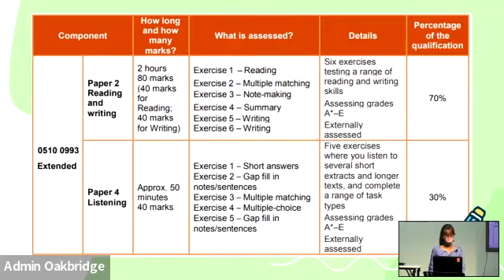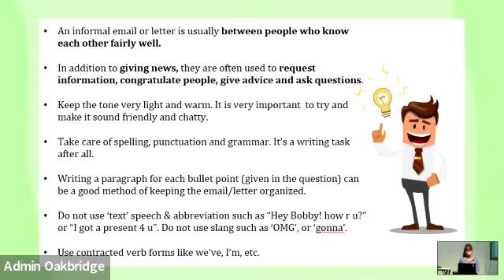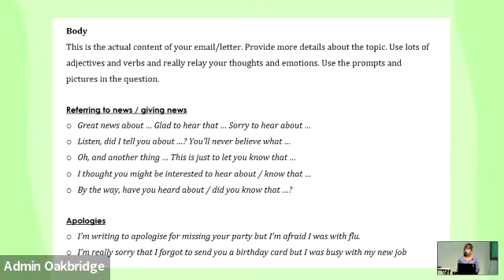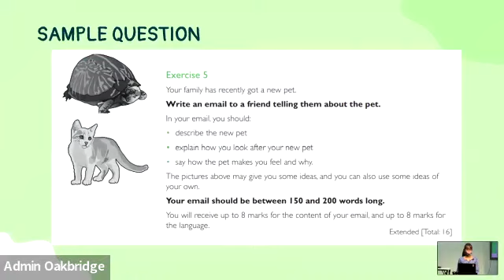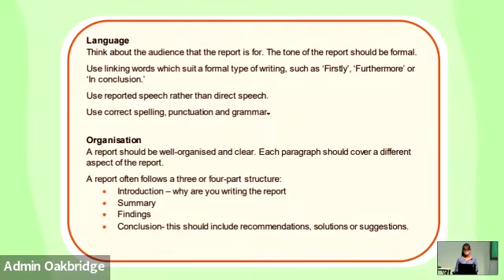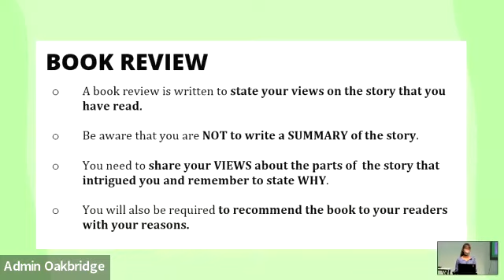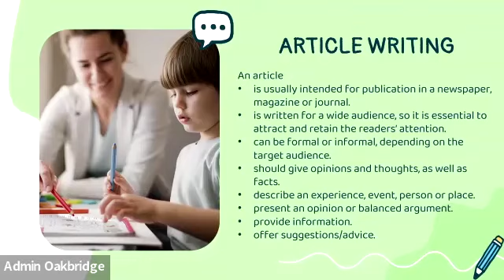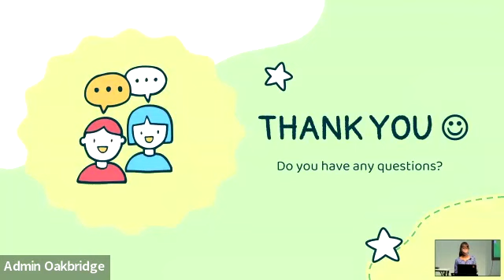ESL Workshop Tips and Techniques for Paper 2 Exercise 5 - 6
For 11-years, Eduseeds has been a trusted solution provider enabling academic institutions to implement a comprehensive curriculum for learners from Elementary through Upper Secondary (Grade 1-Grade 10). Eduseeds is set on the principle that Science, Technology, Reading, Engineering, Arts and Mathematics (STREAM) is the foundation and framework of its curriculum and design. Whilst providing equity in the classroom, optimal learning outcomes are achieved with rich multimedia, interactive teaching videos, and live streaming classes that are packed with engaging and dynamic lessons for learners. Our flexible and feasible syllabus prepares students for the Cambridge International General Certificate of Secondary Education (IGCSE.)